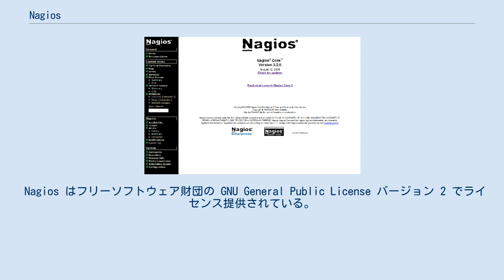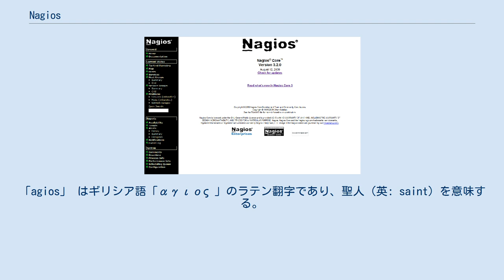Nagios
Nagios（ナギオス）は、オープンソースのコンピュータシステムおよびネットワークの監視のためのアプリケーションソフトウェアである。
Nagios は指定されたノードとサービスを監視し、問題が発生したり解決したりした時にユーザーに通知する。
 当初 NetSaint の名称で Ethan Galstad を中心として開発され、保守されている。
また、各種プラグインは何人かのソフトウェア開発者が活発に保守している。
 当初 Linux 向けに開発されたが、現在ではその他のUNIX系OSでも動作する。
 Nagios はフリーソフトウェア財団の GNU General Public License バージョン 2 でライセンス提供されている。
 Ethan Galstad の公式サイトにある FAQ によれば、N.A.G.I.O.S. は再帰的頭字語であり「Nagios Ain't Gonna Insist On Sainthood」（Nagios は聖人の地位に固執しない）の略であるという。
これは当初の名称「Netsaint」にちなんだものである。
「agios」 はギリシア語「αγιος 」のラテン翻字であり、聖人（英: saint）を意味する。